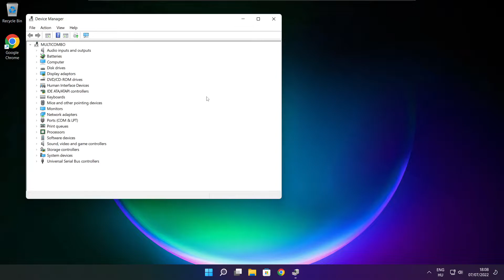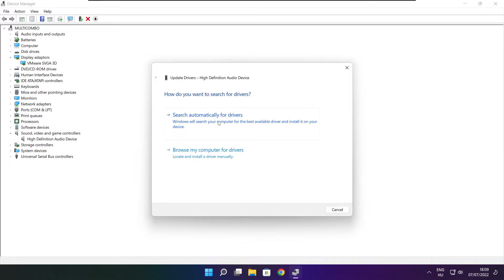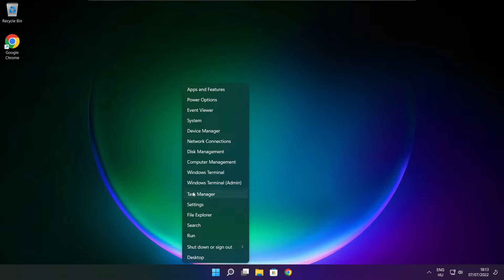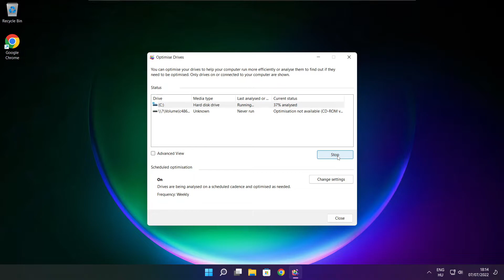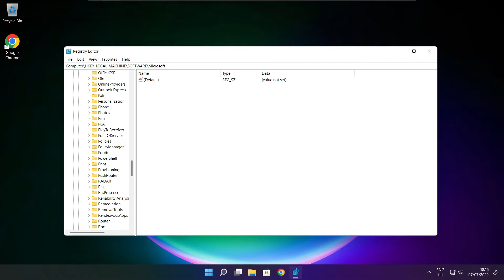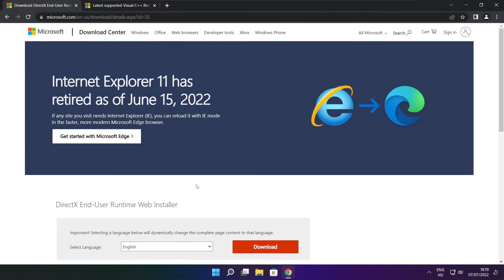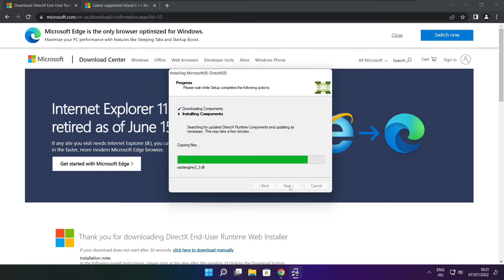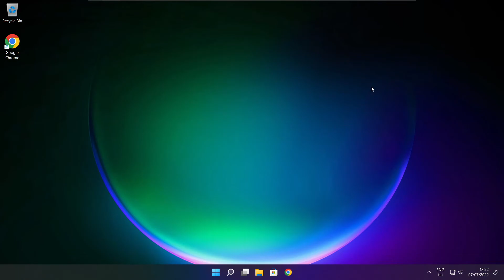How to FIX Foxhole Low FPS Drops | FPS BOOST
In this video I am going to show How to FIX Foxhole Low FPS Drops | FPS BOOST

FIX Foxhole FPS Problems | LOW FPS/FPS DROP/BOOST FPS/OPTIMIZE FPS/STUTTERING ISSUE/IMPROVE FPS/LOW END PC/ULTIMATE FPS INCREASE

🖥️ PC Specs:
CPU: Intel Core i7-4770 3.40GHz
Memory: 16GB HyperX DDR3
HDD: Toshiba 1TB
SSD: Kingston 240GB
Graphics Card: ASUS GeForce RTX 3060 12GB GDDR6
Operating System: Windows 10/11